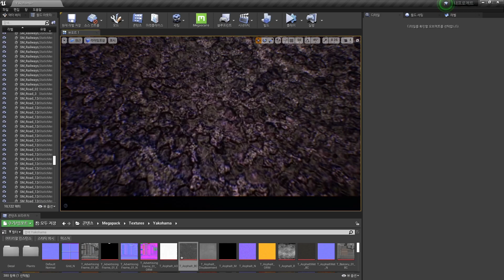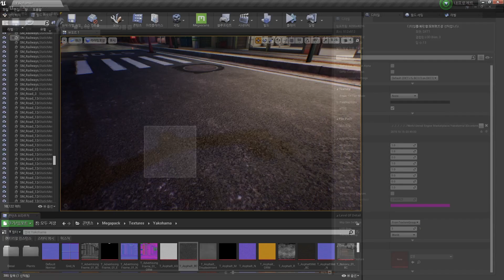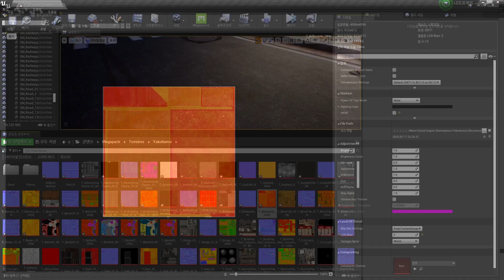언리얼엔진 다수의 어셋 한 번에 관리하기, LOD Bias, 프로퍼티 매트릭스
언리얼 엔진 최적화와 드로우콜 Part 4
1. LOD Bias
2. 프로퍼티 매트릭스로 대량 편집 하기